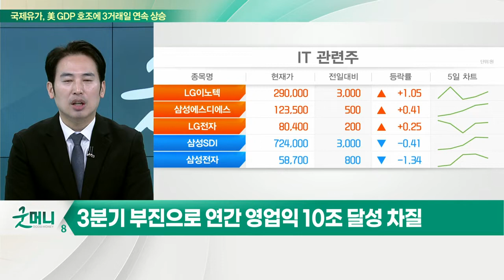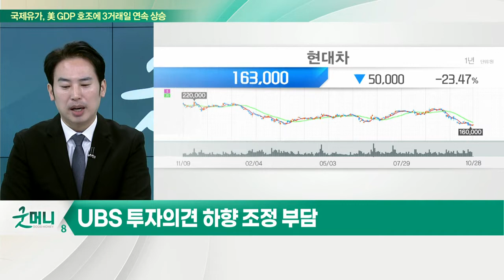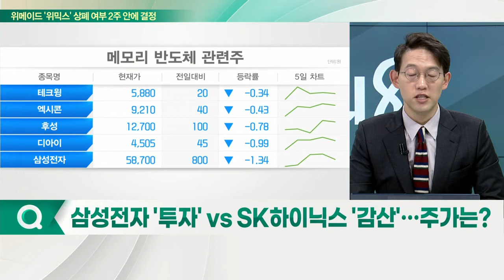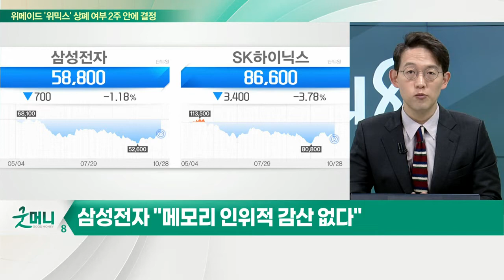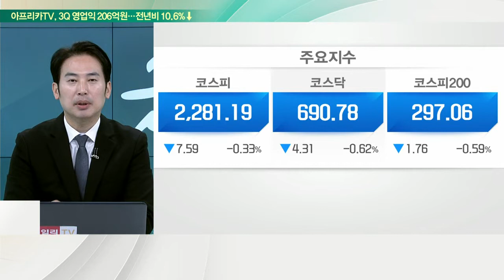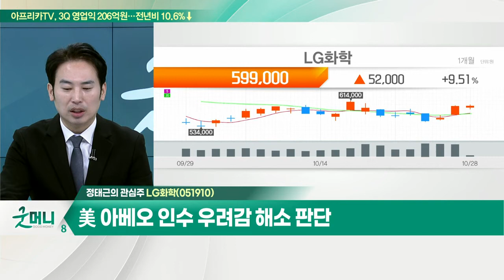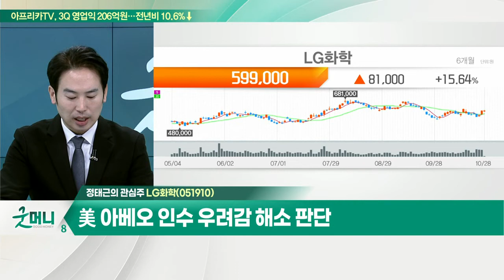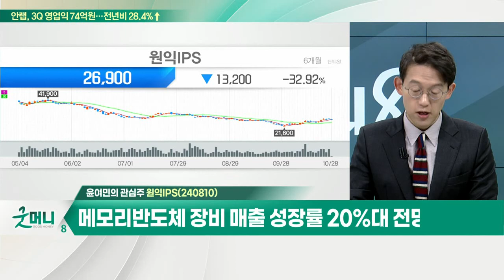LG화학... 첨단소재 예상 영업익 3,800억원… 사상 최대 전망 / 원익IPS... 3분기 영업이익 531억원 예상… 전분기대비 +190% 성장_개장 관심주 (20221028)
Q. 자동차, 대형주 강세 속 상대적 소외… 전략은?

- 3분기 석화 부진, 첨단소재 부문이 만회
- 첨단소재 예상 영업익 3,800억원… 사상 최대 전망
- 美 아베오 인수 우려감 해소 판단

Q. 삼성전자 '투자' VS SK하이닉스 '감산'… 주가는?

원익IPS(240810)
- 3분기 영업이익 531억원 예상… 전분기대비 +190% 성장
- 메모리 반도체 장비 매출 성장률 20%대 전망
- 380억원 규모 자기주식 취득 신탁계약 체결